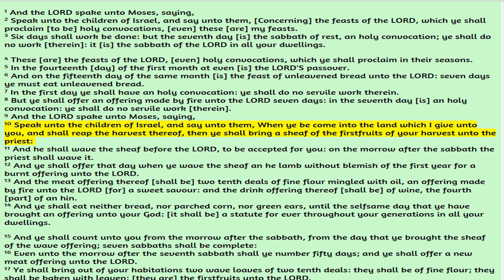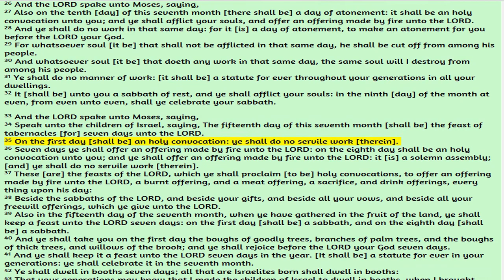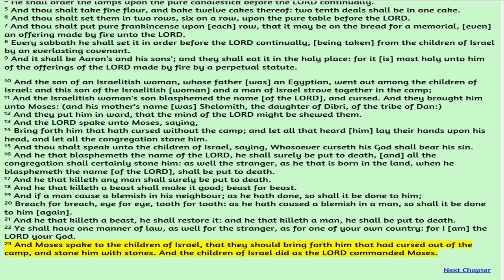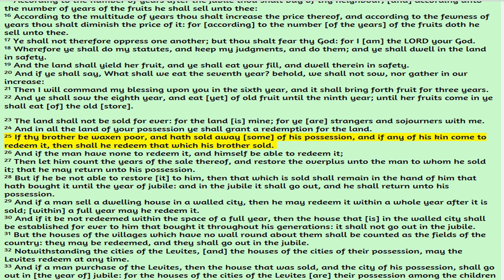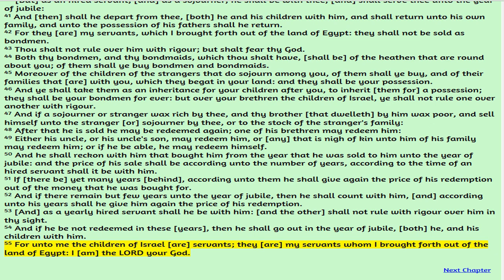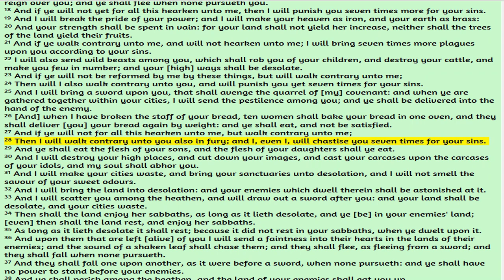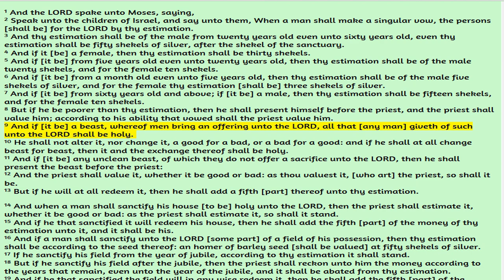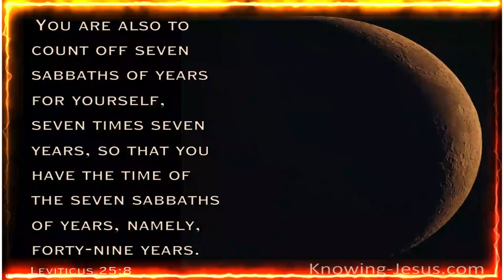March 17, 2023-Leviticus 23-27